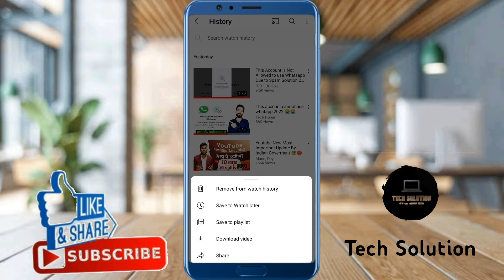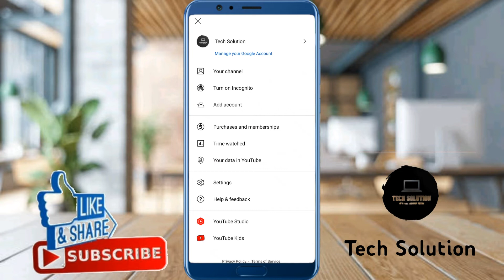How To Clear All Watch History On Youtube | Clear Watch History In One Click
After watching this vedio you will be able to know" How To Clear All Watch History On Youtube | Clear Watch History In One Click" so get rid of this problem and enjoy your device. if this vedio is found to helpfull for you, plz like the vedio and subscribe my channel@Tech solution. press the bell icon to get the latest notification...if u have any problem, please let me tell in the comment, l will help you more. Thanks for watching. tech_solution ..